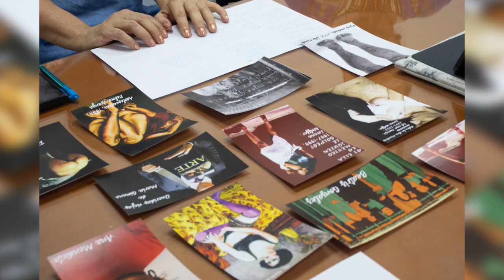09 CMC 02 NOVIEMBRE DEL 2023